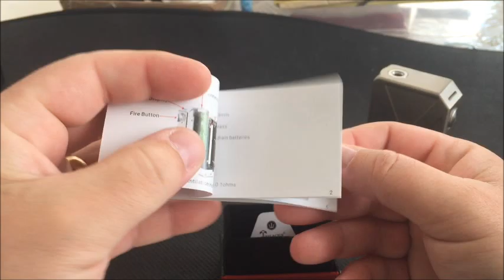Mon avis sur la Tesla III Invader by Teslacigs (FR)